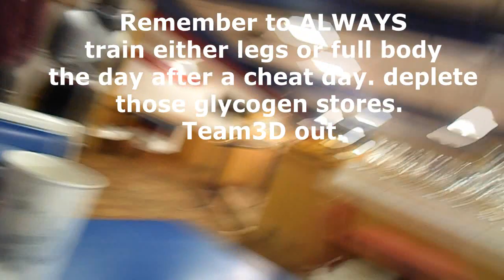My Last Cheat Day: Burger King w/ Hanzah and Uncle (10-11-13)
as always, im so busy that i forget to upload vids lol we shot this shit about 2 weeks ago. my last cheat day at burger king. gonna miss that whopper.

Facebook Fan Page: lowbudgetleanmuscle
Play Station Network: Jerubbaal89
YGOPRO: ragnarok34
DuelingNetwork: sucemapin

$$$$$$$ MY CHANNELS $$$$$$$

$$$$$$$ MUSIC $$$$$$$